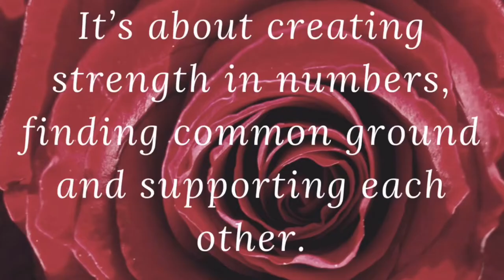New Faces of NOLA ep.101 - “Larry Morrow”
“New Faces of Nola” will be highlighting the local talent around the New Orleans area. We will be acknowledging a ton of different people. I hope you guys are excited as I.